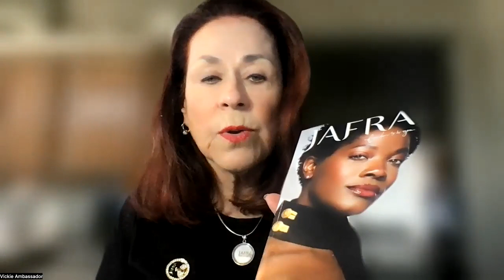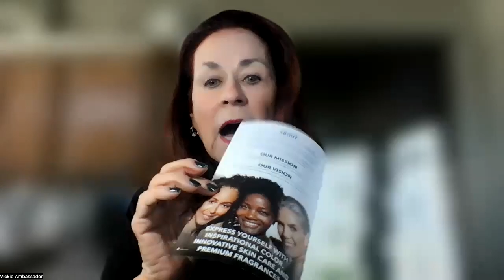Vickie Newsletter Febvideo1405771736